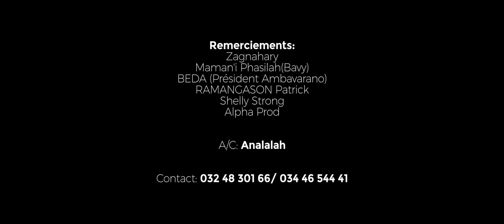ANALALAH - Oxygen ( Clip Nouveauté Gasy 2020 ) AFRICA VIBES MADAGASCAR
ANALALAH - Oxygen ( Clip Nouveauté Gasy 2020 )
AFRICA VIBES MADAGASCAR
Chaîne YouTube et Page Facebook
Page Facebook : AFRICA VIBES MADAGASCAR
Tél : 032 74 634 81  /  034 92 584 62
NOUVEAUTE GASY MADAGASCAR